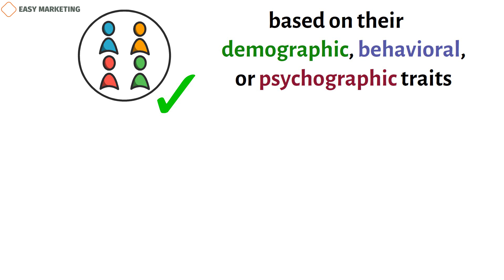Data mining for marketing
🎯 Get our Customized Marketing Course for Different Sectors

Data mining is a powerful tool for marketers who want to learn more about their target group and improve their marketing strategies. By looking at a lot of data, marketers can find patterns and trends that can help them make choices about product development, pricing, marketing, and other things.One of the best things about data mining for marketing is that it lets you divide people into groups. Marketers can better meet the needs of each group of customers by putting them into different groups based on their demographic, behavioral, or psychographic traits.
Data mining is also helpful because it lets you predict how customers will act. Marketers can find customers who are most likely to buy again in the future by looking at their past purchases and other data. They can then send those customers personalized offers or suggestions.
Marketers can also use data mining to improve their marketing efforts. By looking at how well different marketing channels, like social media, email marketing, and paid advertising, are doing, marketers can figure out which ones are best for reaching their target audience and change their plan accordingly.
But it's important to keep in mind that data mining for marketing must be done in an honest way that doesn't invade the privacy of customers. Marketers must make sure that they gather and use data in a clear and responsible way, and that they get customers' permission before using their information for marketing.
In the end, data mining is a useful tool for marketers who want to learn more about their target group, improve their marketing strategies, and get the most out of their campaigns. Marketers can learn more about their customers and improve their total marketing effectiveness by using data mining techniques in a responsible and ethical way.

Copywriter: Kamran Tagiyev
Voiceover author: Jeremy G.
Animation author: Asad Asadzadeh
Sound editor: Mahluga Taghiyeva
Project manager: Kamran Tagiyev